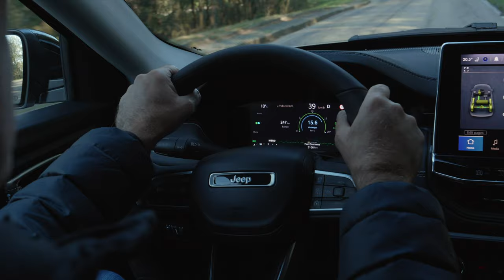Exploration de l'intérieur du Jeep Compass MY24